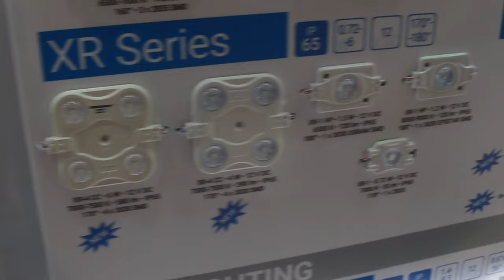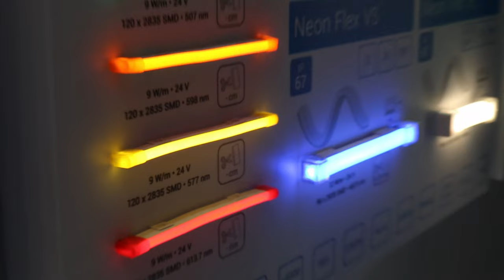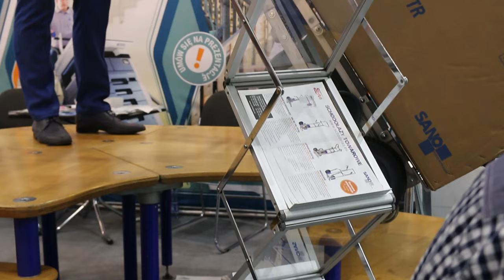Международная выставка | как мы попали на выставку в Польше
Для чего, и как, мы попали на международную выставку "budma" в 2020 году, в Польше. Все это узнаете в нашем новом видео.

Ремонт квартир под ключ в Бресте от Гарант-Ремонт!

Запомните и передайте другим!😊

1) У нас вы можете заказать ПЛИНТУСА И МОЛДИНГИ из полиуретана или композита.

2) У нас вы можете заказывать ДИЗАЙН-ПРОЕКТ с авторским надзором.

3) Мы оказываем услуги по КАЧЕСТВЕННОМУ РЕМОНТУ помещений любой сложности. Как под ключ, так и частично.

4) У нас вы можете приобрести сантехнику ведущих Европейских производителей с последующей установкой.

5) По вашему желанию, оказываем услуги по доставке материалов на ваш объект.

6) Каждую неделю вывозим мусор на полигон!

7) У нас вы можете заказать МЕБЕЛЬ по индивидуальным размерам.

8) Мы единственный представитель в республике оконных фильтров Нанофайбер и москитных сеток.

Для получения информации позвоните по телефону ниже.